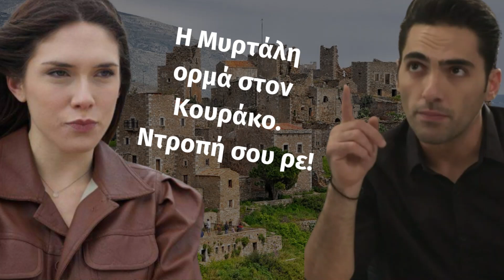Η Γη της Ελιάς Spoiler Σοκ! Η Μυρτάλη ορμά στον Κουράκο!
Rose TV - Η Γη της Ελιάς - Spoiler